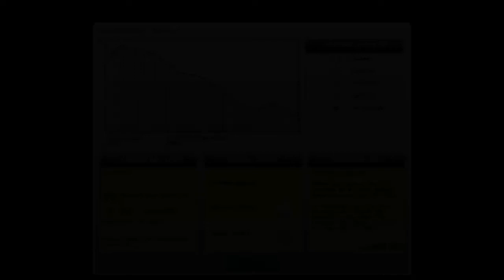Audiosurf: Igla/Stinger Song by Execute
Executes Igla/Stinger song mit audio surf.
Hier der Link zu seinem Kanal, den jeder Battlefield Fan kennen sollte!